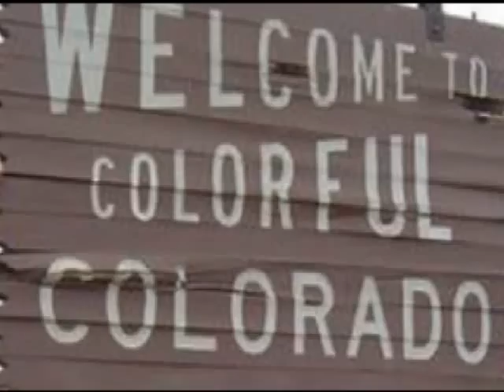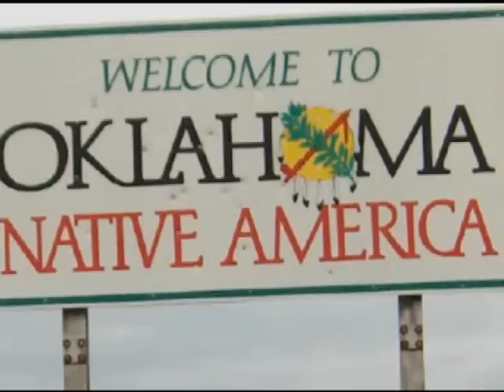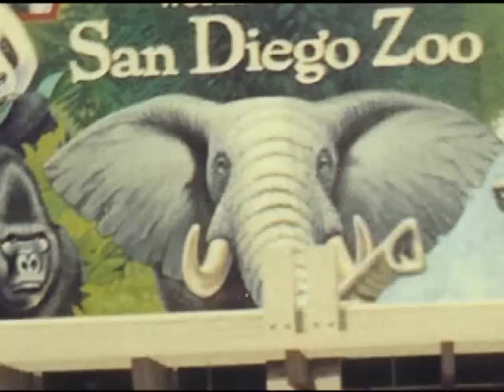Lenhart Farewell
Jake and Tiffanie farewell video montage WSCC 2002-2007